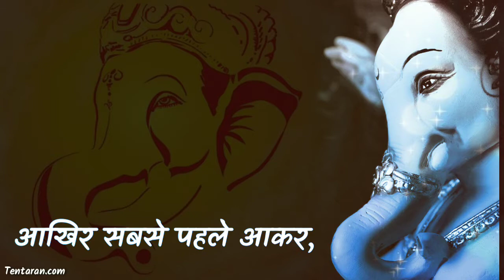Ganesh Status Video | Ganpati Bappa Morya Status | Jai Shree Ganesha Status